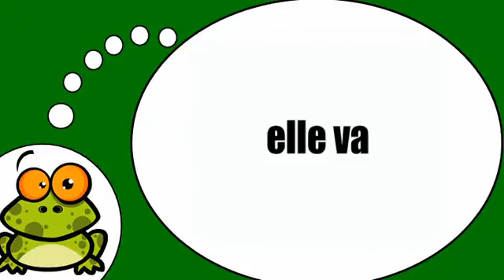ვისწავლოთ ფრანგული # Aller = Présent